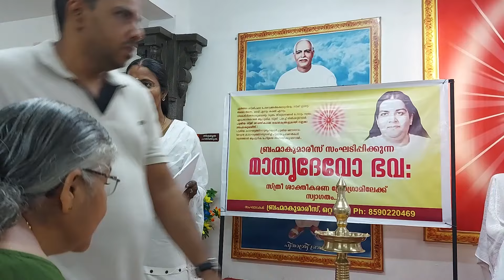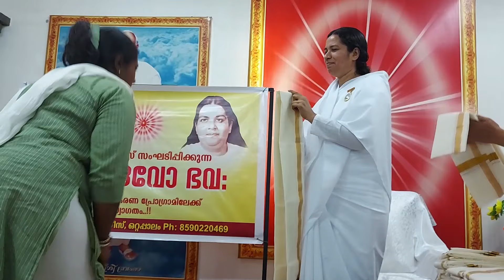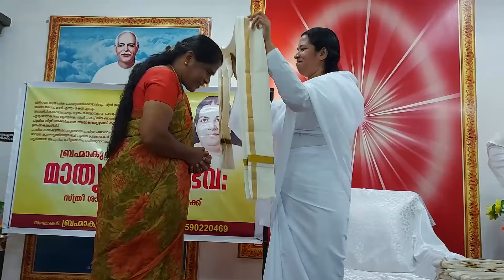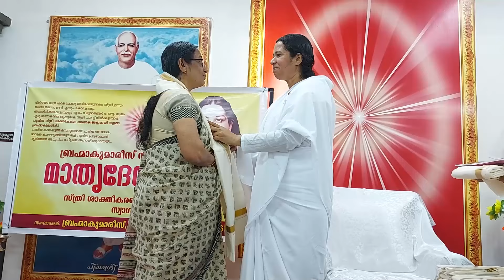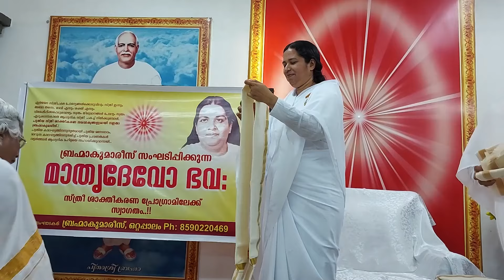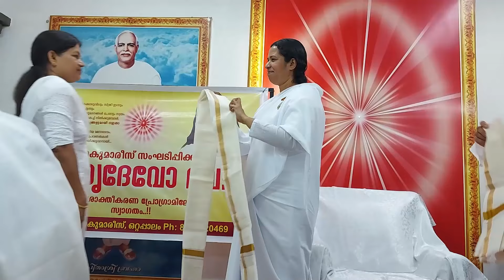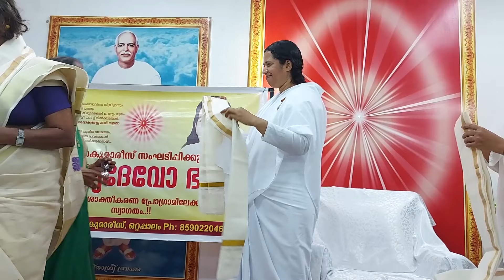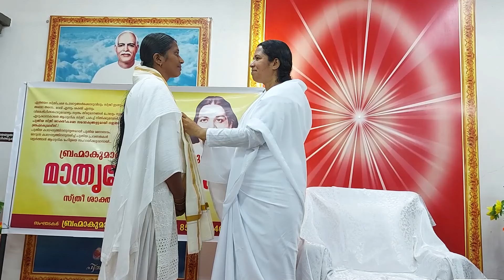മാതൃദേവോ ഭവ | WOMENS EMPOWERMENT PROGRAM, OTTAPALAM 06.10.2024 | Brahmakumaris Satsangam